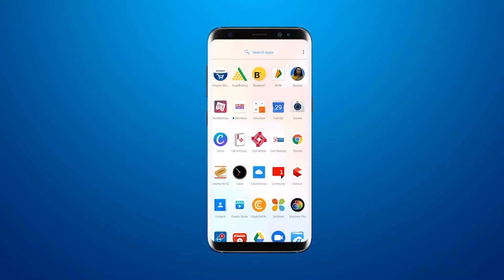RAJKOT: Vaccine in BRTS bus | BRTS में आरोग्य कर्मी ने बुजुर्ग को दी वेक्सीन | Rajkot Viral VIdeo